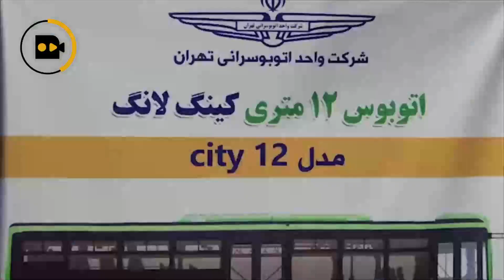تحول اتوبوسرانی در دو سال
معاون مالی شهردار تهران گفت: انعقاد قرارداد ۲۸ هزار میلیارد تومان برای خرید ۳ هزار دستگاه اتوبوس و همچنین ۵۰ طرح در حوزه مشارکت‌ها که در گذشته قفل شده بوده به ثمر نشسته است.